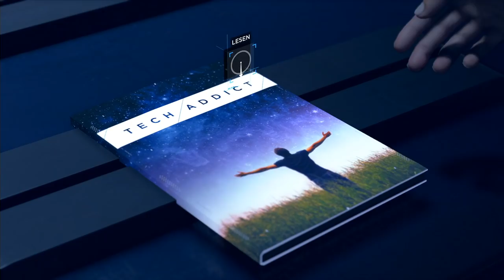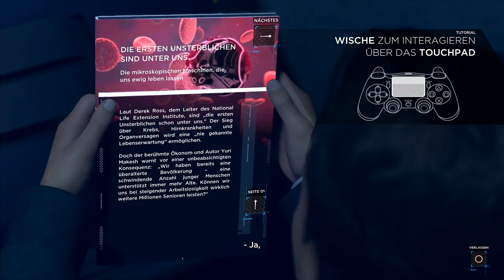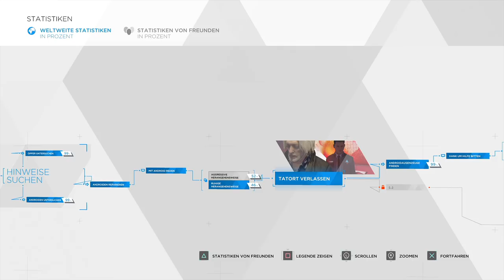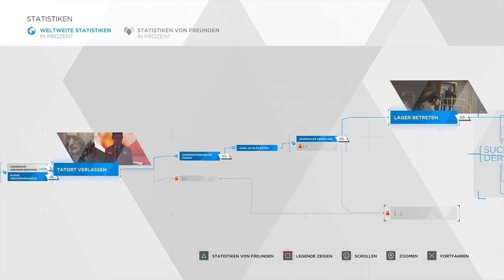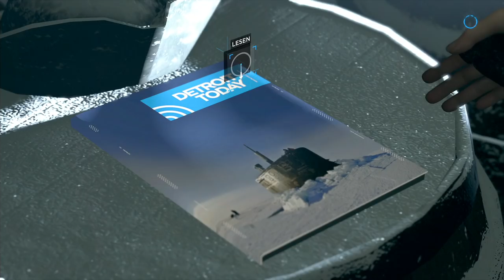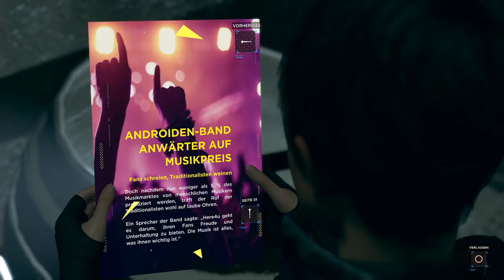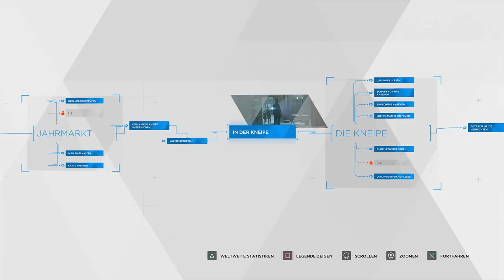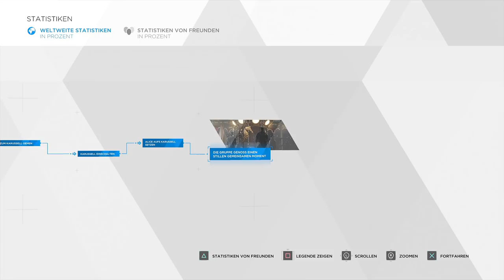DETROIT: BECOME HUMAN 👁️ 010: strippoker.exe // Doppelmord im Robo-Rotlicht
Genre: Action-Adventure
Entwickler: Quantic Dream
Publisher: Sony Interactive Entertainment
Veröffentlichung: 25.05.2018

Selber spielen & Entwickler unterstützen:

TRANSPARENZ / PRODUCT PLACEMENTS:

[✖] Video: Dieses Video wurde NICHT bezahlt.
[✖] Reise: Es wurde keine Reise finanziert.
[✖] Sonstiges: Alles ruhig hier, Officer.